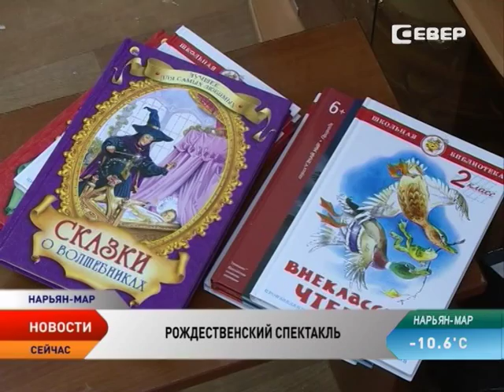В санаторной школе Нарьян-Мара показали историю рождественских святок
Крещенский сочельник по православным канонам считается последним в году днем, когда проводится старинный обряд колядок. По обычаю ярко ряженые колядующие ходили по домам с песнями. Их встречали гостеприимно и щедро. Обязательно одаривали заранее приготовленными гостинцами. В наши дни этот обычай почти не соблюдается, но истории о нем и сегодня передаются младшему поколению. В санаторной школе педагоги совместно с воспитанниками показали представление к этому празднику.